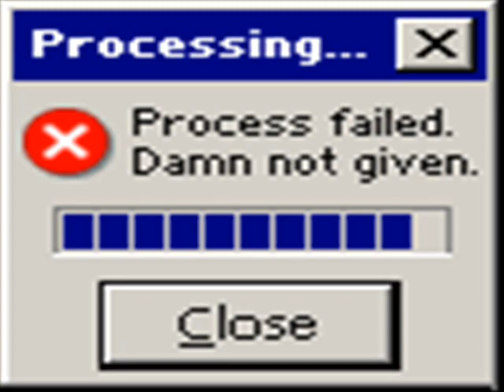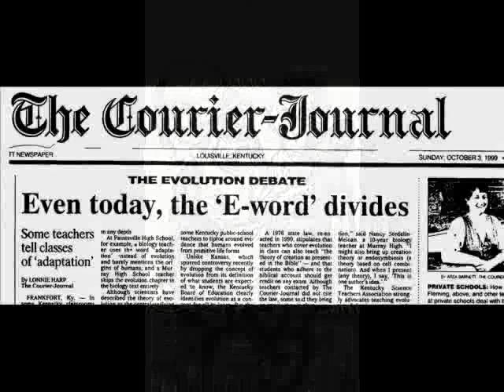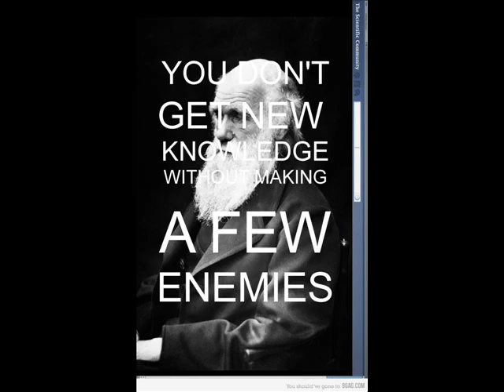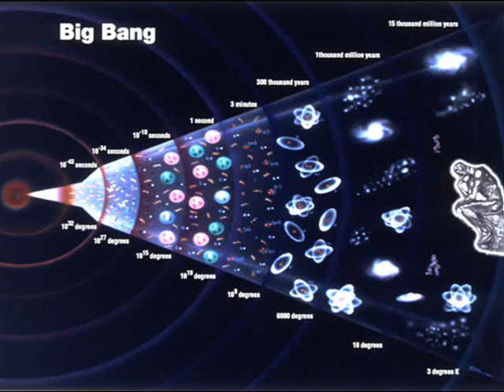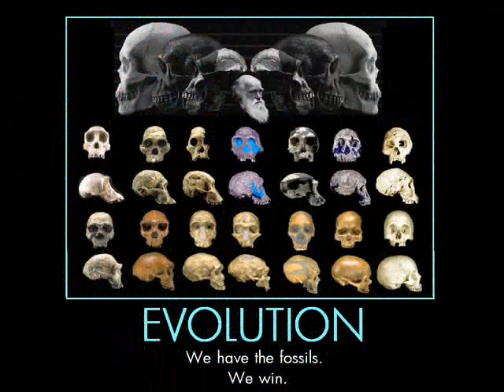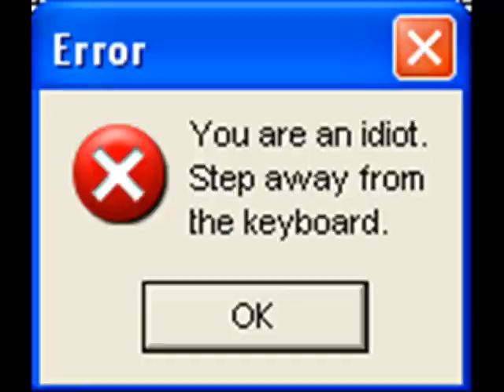Wholly Crap! Vol 5 - "Darwinism"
Creationists use the term "Darwinism" in an attempt to paint evolution as an ideology.